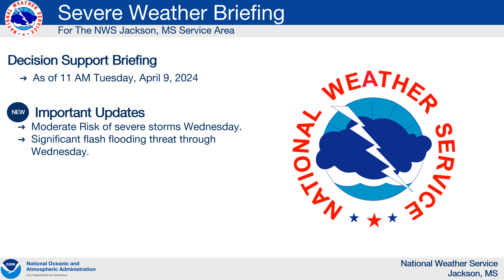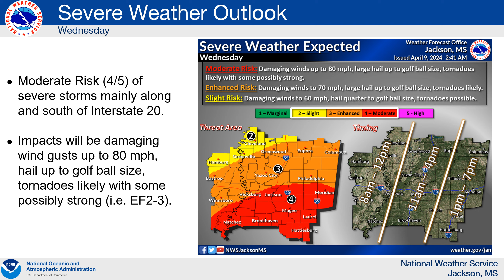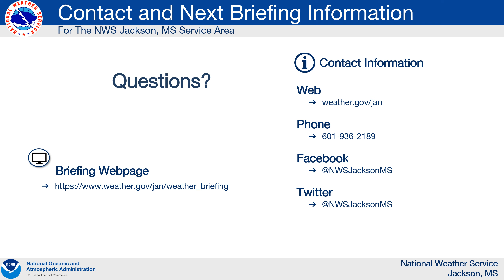NWS Jackson, MS Severe Weather Briefing - April 9, 2024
Discussing the upcoming severe weather threat and ongoing flash flooding threat across the NWS Jackson, MS service area.